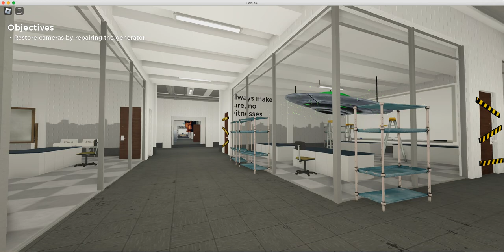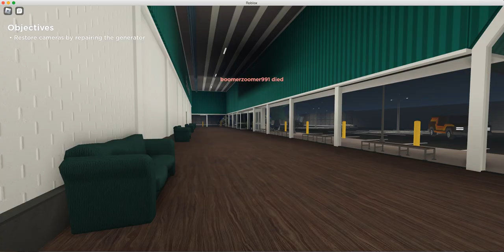Roblox Evade ep.1